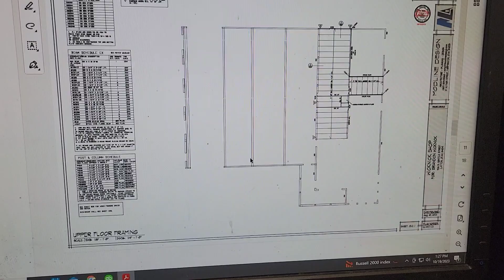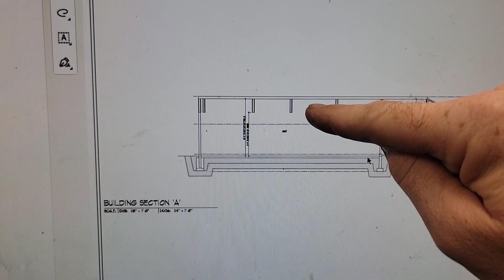GARAGE OUT BACK - Ep4 - Plans finished and permit APPROVED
This video talks about the process I went thru for design and architectural engineering. It arguably the most important part of the build process but also it's the first step. I enjoyed the brainstorming part to come up with the plan but as someone who is eager to build it was also the most frustrating part waiting for the i's to be dotted and t's to be crossed. That's before even mentioning the permit process with the city.

My official stance is that I love the government and I think they operate with integrity, efficiency and common sense.

Either way we got that part behind us and have the green light to build. I've been waiting 5 months for this day.

Architecture and engineering $5000
City permit fees $1050